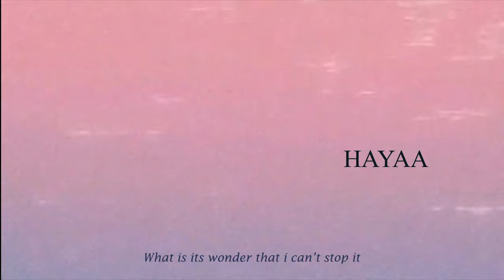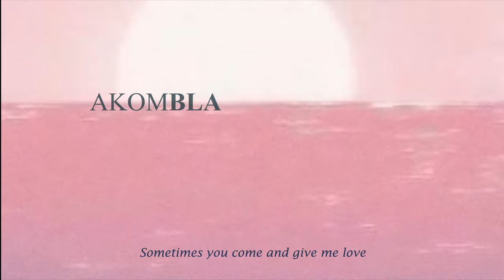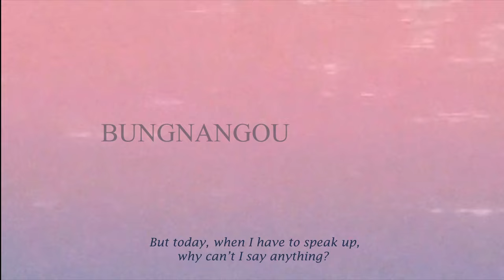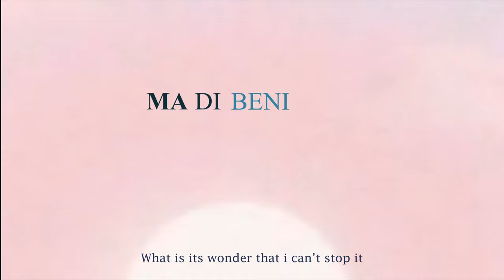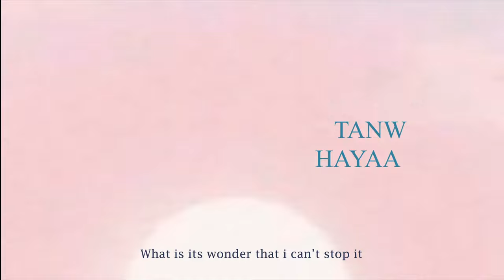SOM - Dixon ft. Mamai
This song describes a person's inner thoughts who questions his own self existence and the way of the Universe. The sound and the melody of the song is inspired by the music genre of blues and soul.

Composed by Dixon & Mamai
Vocals - Mamai Bodo
Lyrics - Dixon
Keyboard - Mithinga Narzary
Bass - Dhruba Jyoti Ramchiary
Recorded at BnMS  Studio
Mix & Master - Zupiter